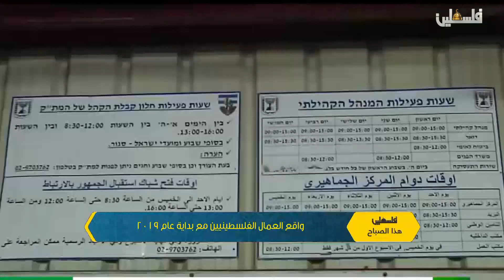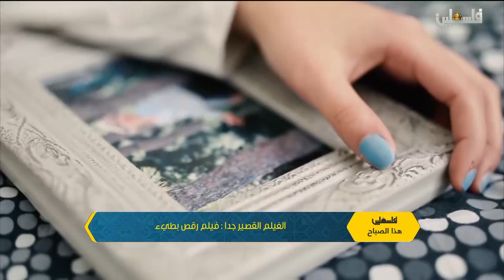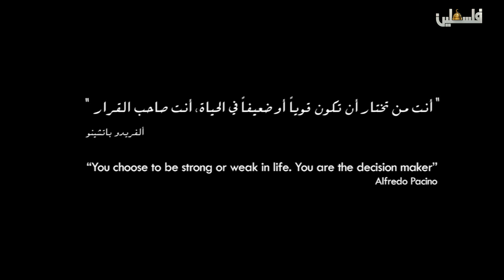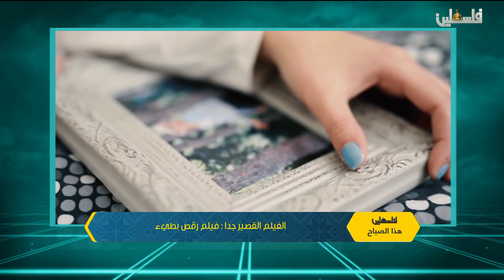فلسطين هذا الصباح ج2 - 13/1/2019